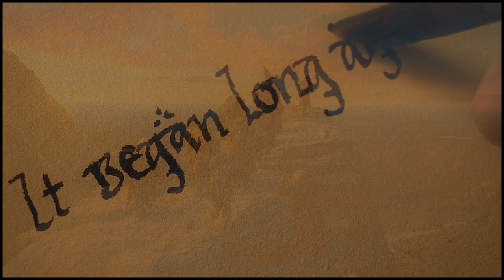Multifandom | Saturn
Hopefully people haven't got sick of this song yet because I've jumped on the bandwagon and am giving it a shot. I adore this song and this was one of the easiest videos to make because I was so motivated! Happy New Year also!!